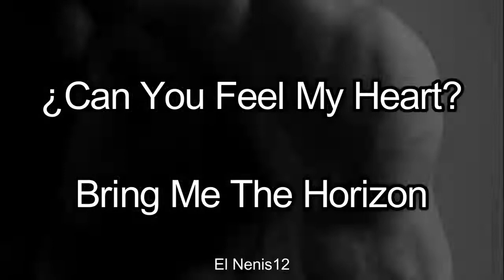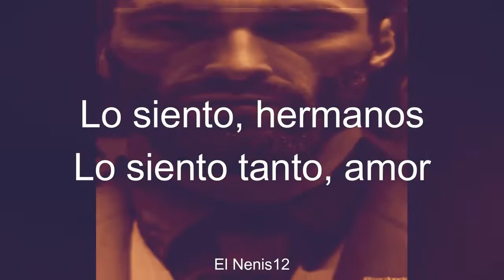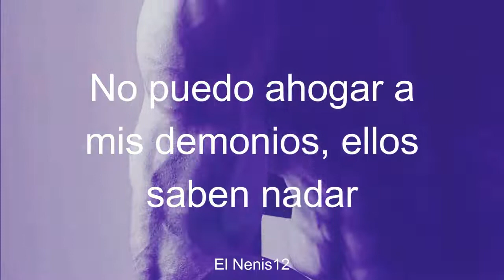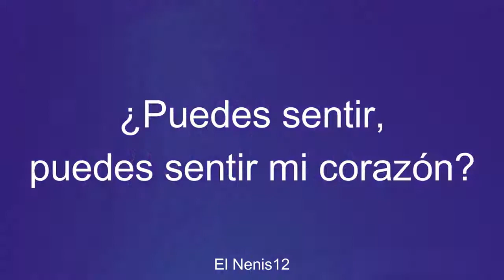giga chad song letra en español